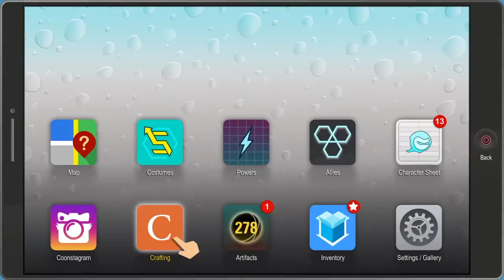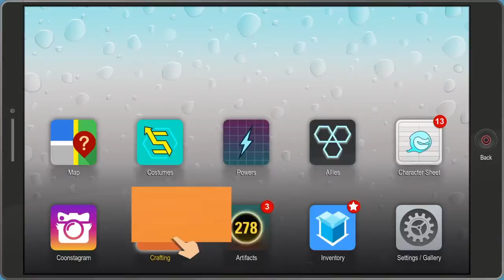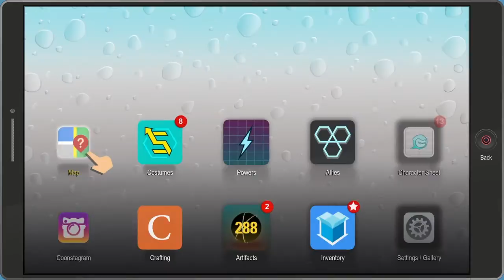South Park The Fractured But Whole #21